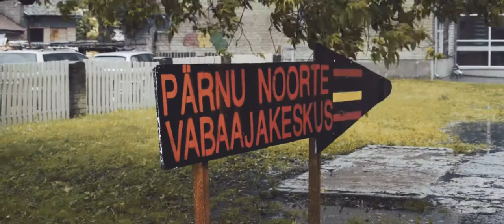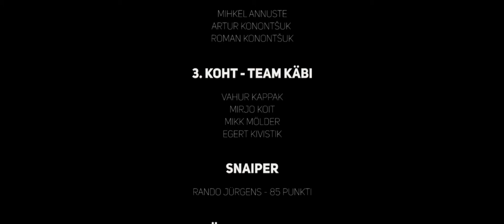SELJA KORVPALLILAHING (2016)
Produced by HOLLANDFILMS
Film & edit by Henri Holland
TOP 3:
I Koht : RUN AND GUN
Allar Leppind, Riho Kõiv, Mihkel Kirves, Jonas Põlluveer
II Koht : SPARTAK I
Mihkel Annuste, Artur Konontšuk, Roman Konontšuk
III Koht : TEAM KÄBI
Vahur Kappak, Mirjo Koit, Mikk Mölder, Egert Kivistik
Üles Astusid:
*CHARLEMAGNE
Sündmust toetavad:
TORI VALD
OÜ SELJA
KOHVIK KUUVARJUTUS
PÄRNU NOORTE VABAAJAKESKUS
SELJA VABAAJAKESKUS
PRO EVENT SERVICES
PALLID KORVI!